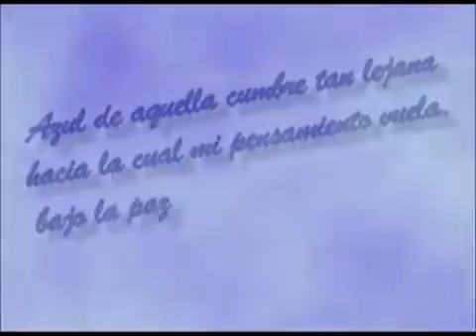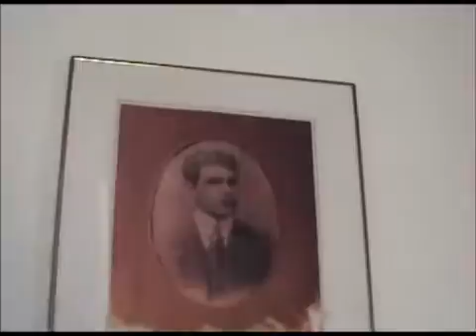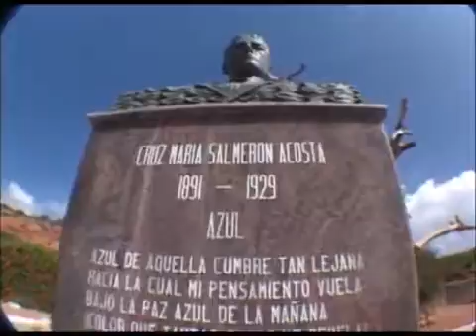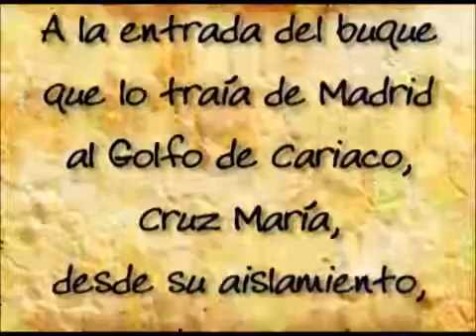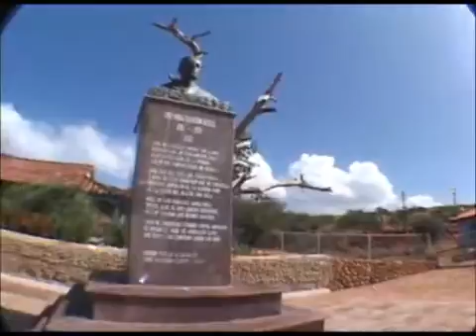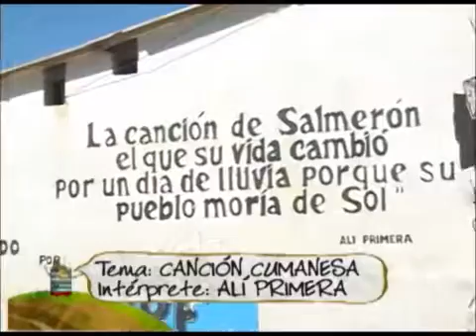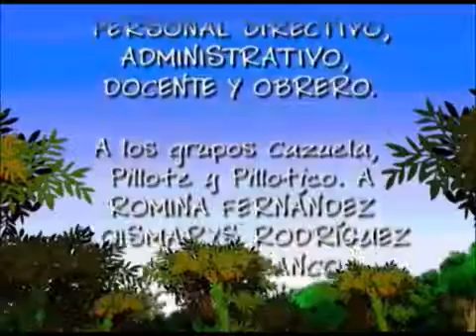PENÍNSULA DE SAL Y POESÍA 2